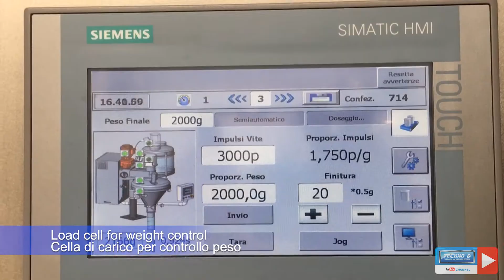TECHNO D - Volumetric auger filler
Volumetric auger filler for impalpable powder.

Dosing system composed by:

- Volumetric auger filler
- Rigid screw conveyor + integrated hopper
- Axial aspirator